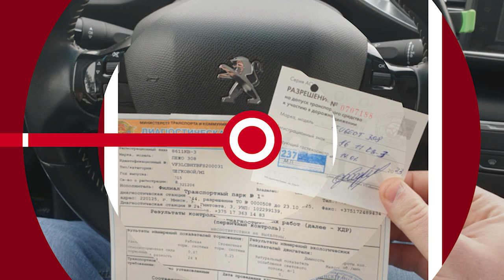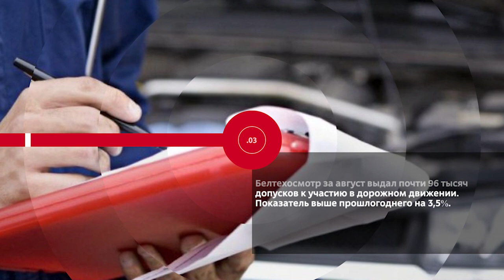НОВОСТИ ЭПИЗОДЫ 06 09 2022